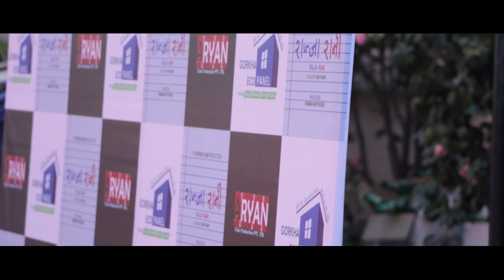नायक नाजीर हुसेन र नायिका केकी अधिकार अब राजा रानी को रुपमा | New Nepali Movie Raja Rani Suva Murta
Cast : Keki Adhikari & Najir Husen
Camera Man : Piter Gurung